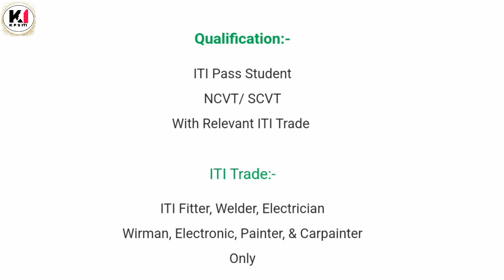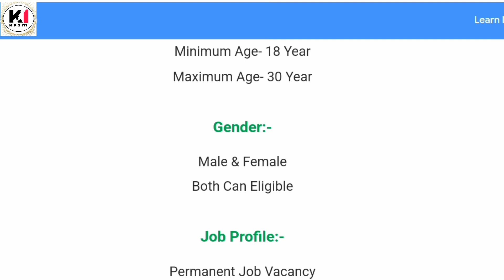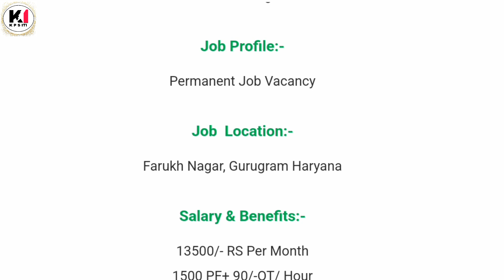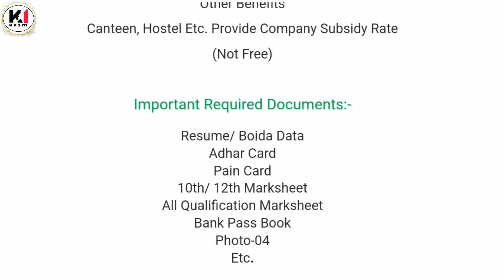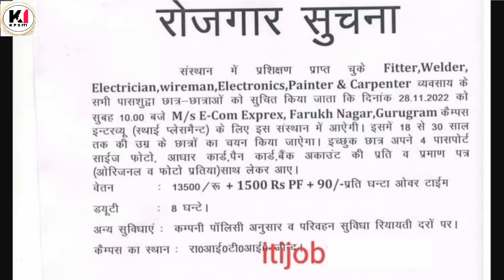E Com Enterprises Limited परमानेंट जॉब Vacancy November 2022 Salary 15860pm|ITI Permanent Job 2022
10th pass campus job
12th pass campus job